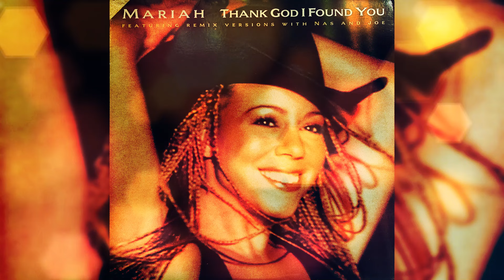Mariah ft. Joe & Nas - Thank God I Found You (Make It Last Remix)【432Hz】